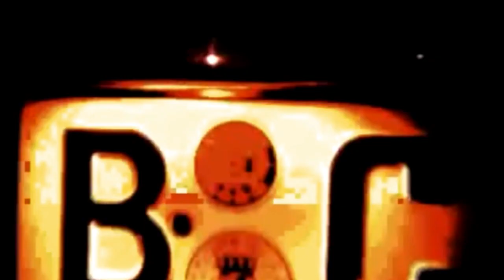MC Basstard & Atzen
432 Hz